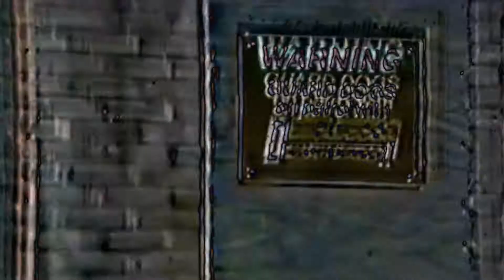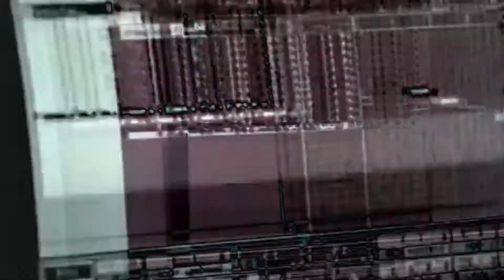Operate - LSD (Official Video) [Overview Music]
The man of the moment Operate has found his way back onto Overview, this time debuting his first full solo release; the 'LSD EP'

OVR041: Operate - LSD EP
Out 13/08/21